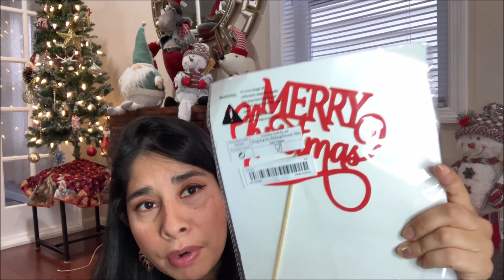🧡 LLEGO MI ULTIMO PEDIDO DE TEMU 2023